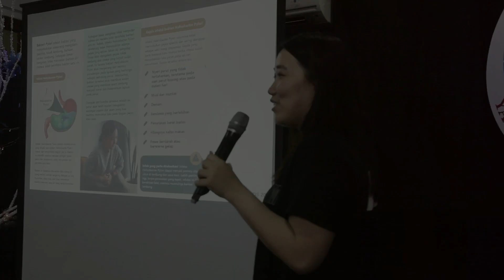Workshop Desain Grafis & Keterampilan Melukis bersama Komunitas Social Impact GBI BSD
Kebersamaan bersama Kakak-kakak dari Komunitas Social Impact GBI BSD

Dalam kunjungan ini memberikan berbagai pengetahuan dan keterampilan desain grafis melalui workshop yang interaktif dan  juga menghadirkan keindahan seni melalui sesi lukis.

Donasi ilmu dan keterampilan inilah yang sangat dibutuhkan oleh siswa/i YPU dalam memperkaya keterampilan yang nantinya siap menghadapi dunia nyata setelah lulus dari YPU.

Terima kasih kepada kakak-kakak social impact atas pelatihannya, selain untuk menambah wawasan kami dalam pengembangan keterampilan, hal ini juga memberikan dorongan semangat bagi kami untuk mengembangkan bakat kami dalam dunia desain grafis dan seni lukis.
Sampai jumpa di lain kesempatan...🙏😇